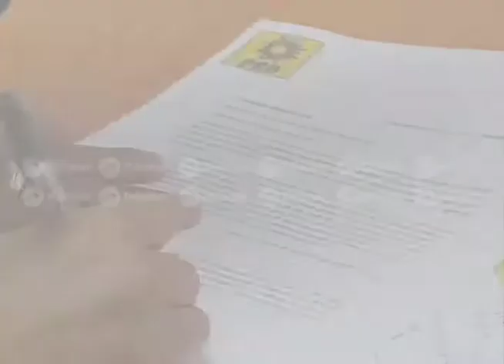Encaran a Alcalde de Carmen y le piden renuncia de Guillermo Zayas